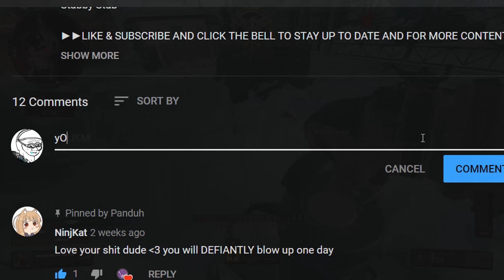Black Ops 4 in a Nutshell